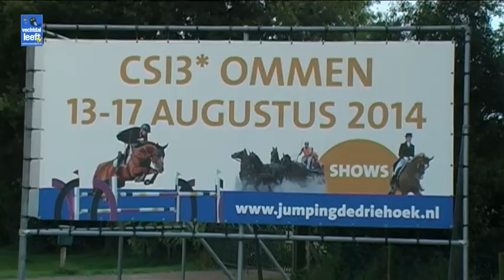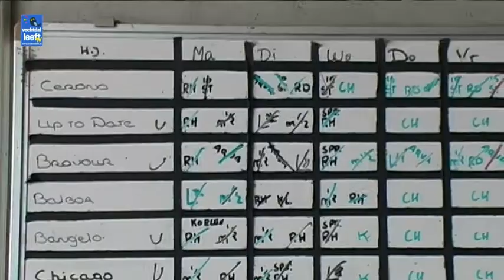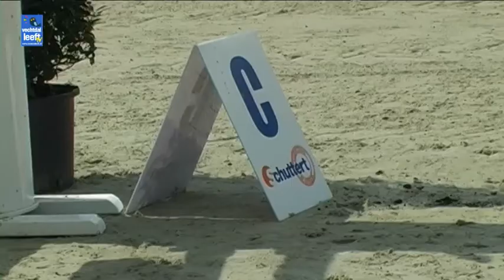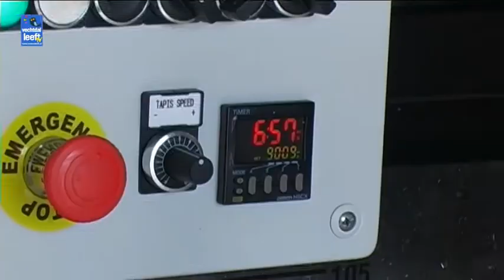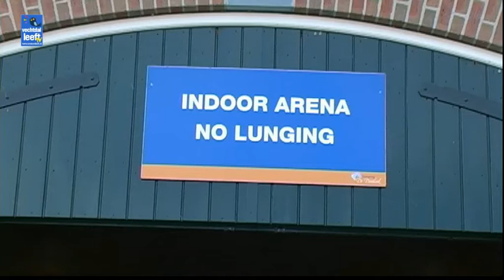CSI Jumping De Driehoek 2014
een reportage van Louis Schippers Gerard Heerdink camera
Loes Thörig